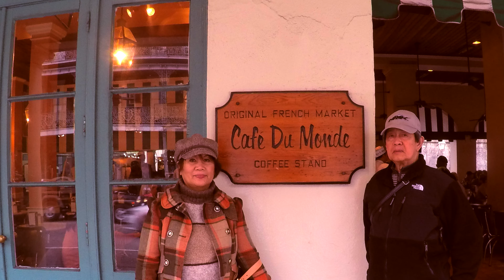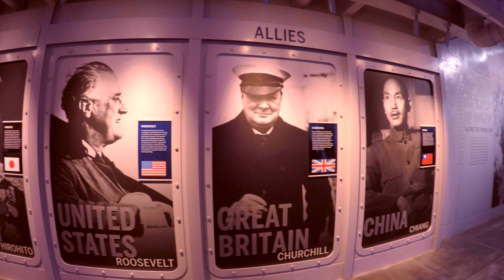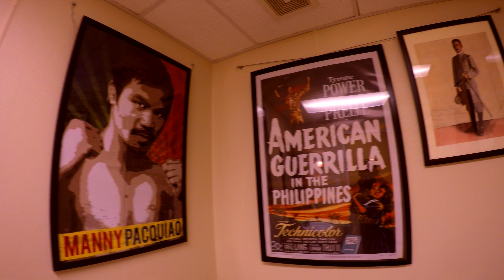New Orleans Mardi Gras 2016 in ULTRA HD 4K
A trip to the big easy to celebrate my wife Sophia and mama Vicky's  Birthday. Experience the world famous Mardi Gras.  I bet you will anyway, but please don't watch this video if you're under 18. This video highlights: Jazz, Cafe Du  Monde Beignets, Mardi Gras Parade, St Louis Cathedral, The World Famous Bourbon St., World War II Museum, The Longest Bridge Over Water in the World, Cochon Restaurant, and tons of beads. Filmed with an LG G4 Camera 4K and GoPro Hero 4. Edited in Final Cut Pro X.
Rated R for wild girls and eating wild animals.